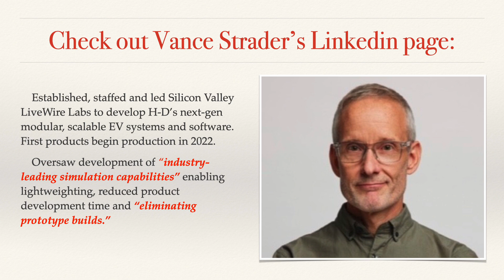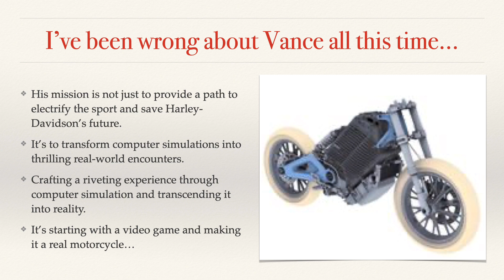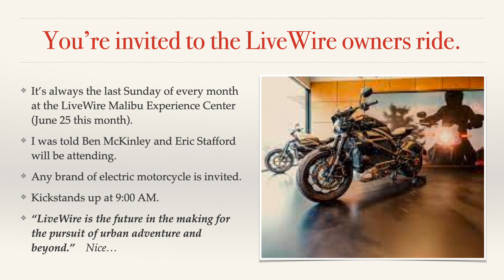LiveWire Del Mar Skunk Works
“Industry leading simulation capabilities enabling lightweighting, reduced product development time and eliminating prototype builds.”